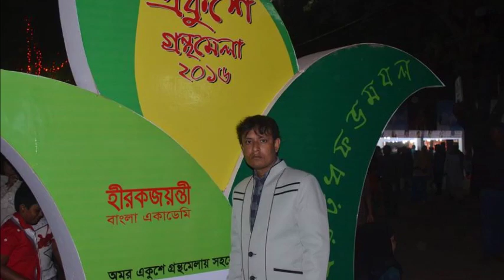kachu patay jol by Faqrul Hasan Shawan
কচুপাতায় জল
ফখরুল হাসান শাওন

প্রেমের মাঝে থাকেরে বন্ধু থাকে যেমন ছল
কচুপাতায় তেমনি বন্ধু জমে আছে জল
ছলনাতে মনের ভুবন হয়ে আছে খালি
জীবন নদী জল শূন্য ,চর জেগে হয় বালি
সাঁতার কেটে প্রেমের পদ্ম, জলে ভেসে আসে না
বন্ধুরে তোর রঙের ছবি প্রেম যমুনায় ভাসে না
এখন তো ডাকে না কোকিল বসে বকুল  ডালে
ময়না টিয়া গান গেয়ে যায় তোমার টিনের চালে
মনের ঘরে লোডশেডিং গো জ্বলে না রে বাতি
তোমার ঘরে আলো দেখি এখন সন্ধ্যা রাত্রি
এখন আমার মনের ভেতর দশদিগন্তে অন্ধকার
তোমার মুখের হাসি দেখে বলে সবাই চমৎকার
দেখে তোমার মাথায় রে বন্ধু আধাঁর কালো ঘন চুল
তোমার প্রেমে পড়েরে বন্ধু করেছিলাম মস্ত ভুল
মনের পর্দা খুলে দেখো দেখবে শুধু আমায়
শিকল ছেড়া পাখি তুমি কেবা তোমার থামায়
ছিলো যে ছিলোরে তোমার কোকিল কালো আঁখি
তাইতো তুমি দিলেরে আমায় শুভষ্করের ফাঁকি